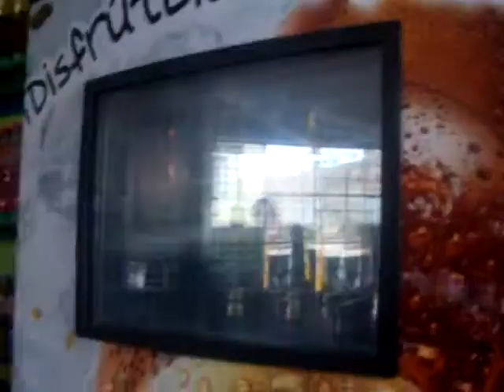chacaragra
videos de  promo 2o12- cañete-mala